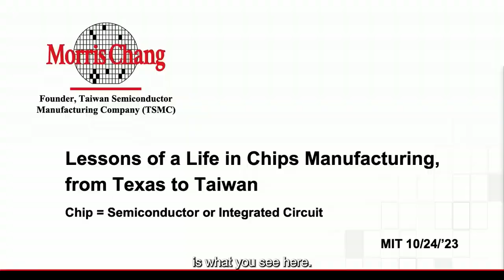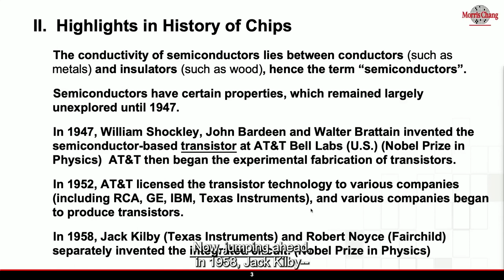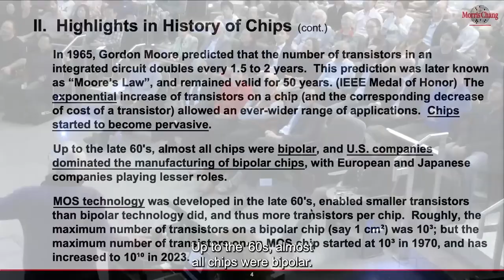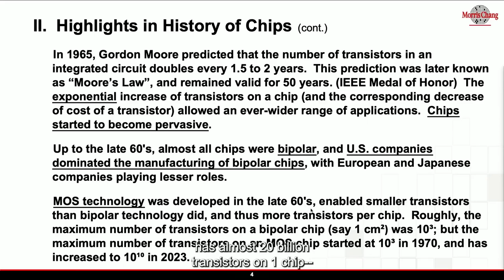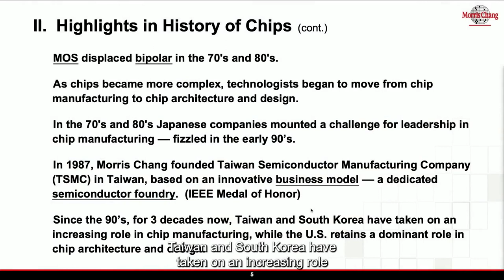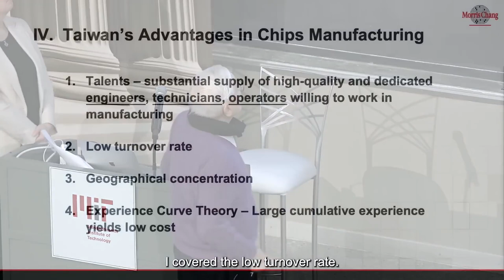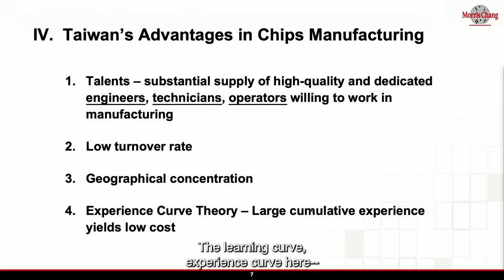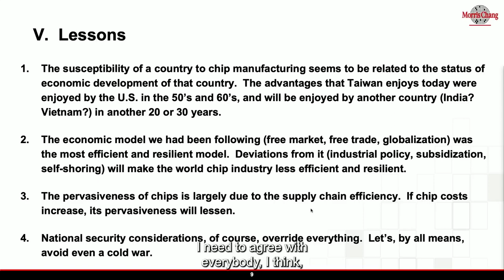Pioneering the Future: Morris Chang MIT Lesson on Semiconductor Industry Evolution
Join us for an enlightening session as Morris Chang, the visionary founder of TSMC (Taiwan Semiconductor Manufacturing Company), takes the stage at MIT to delve into the riveting evolution of the semiconductor industry. In this thought-provoking lecture, Chang provides unparalleled insights into the industry's transformative journey, from its early days to the cutting-edge technologies shaping our digital future. Don't miss this opportunity to gain a deeper understanding of the strategic milestones, technological breakthroughs, and global impact of semiconductor innovation.